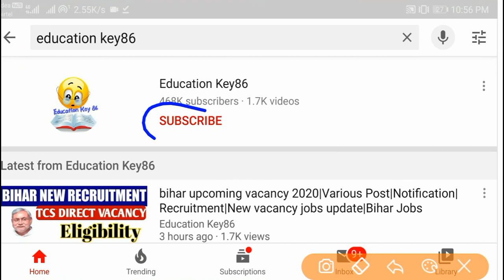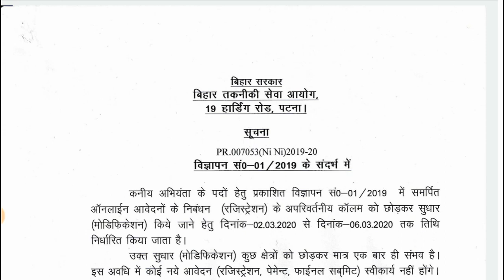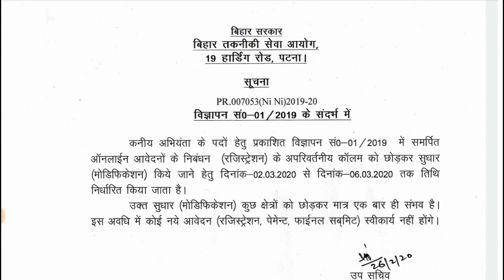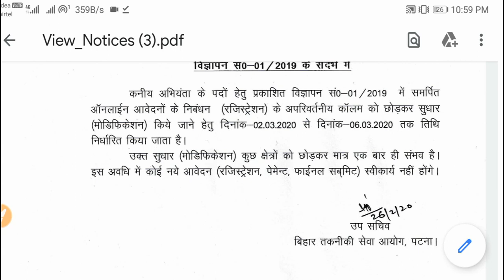बिहार कनीय अभियंता भर्ती 2019आवेदन|BTSC Application Form Modification Date Adv No 01/2019| BTSC JE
बिहार कनीय अभियंता भर्ती 2019आवेदन|BTSC Application Form Modification Date Adv No 01/2019| BTSC NEWS

Hello Friends !

bihar junior engineer vacancy 2019 | bihar technical service commission recruitment| btsc bihar

"bihar junior engineer vacancy 2019"

"bihar technical service commission recruitment"

"bihar technical service commission website"

"bihar technical service commission patna"

"bihar technical service commission latest news"

"btsc bihar recruitment 2019"

1. Beltron Bihar 2019 (Computer Quiz video)

2. Bihar (Jobs Notification & Latest News)

4.

5.

9. Polity (For all Competitive exam)

10 . March 2019 current affairs 2019 video

12. January 2019 Current Affairs video